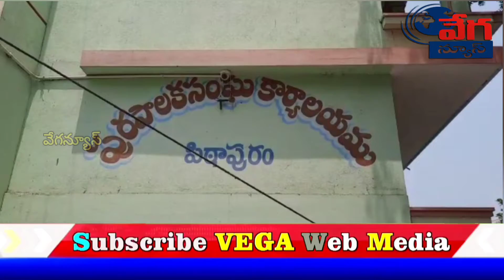pithapuram, అజాది క మహోత్సవాలు Azadi ka mahotsav